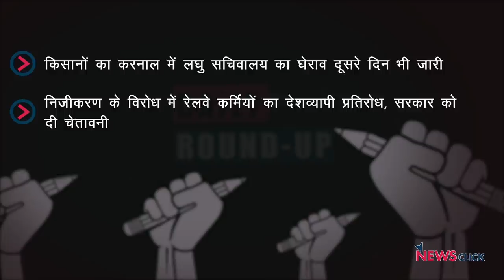बेनतीजा रही बातचीत, किसानों ने घेरा सचिवालय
न्यूज़क्लिक के डेली राउंडअप में आज हमारी नज़र रहेगी हरियाणा के करनाल में धरना दे रहे किसानों पर, रेलवे के निजीकरण के ख़िलाफ़ रेल कर्मियों के राष्ट्रव्यापी प्रदर्शन पर, तालिबान की नई सरकार द्वारा जारी घोषणा पत्र पर और कोरोना के बढ़ते मामलों पर.